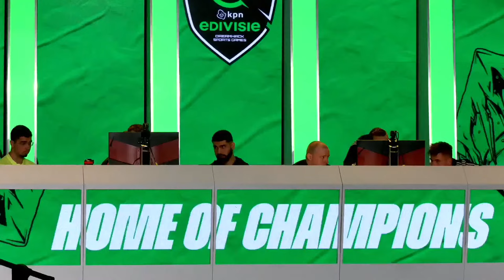FC Pro | KPN eDivisie Finals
It is time for the KPN eDivisie Finals! After a season of intense competition, we're gearing up for the final showdown.

Link your accounts to earn viewership rewards during this live event.

Ajax, Heracles Almelo, and PSV have proven their mettle, securing their spots in the finals and earning €2,500 each. They now have their eyes set on the ultimate prize - the eDivisie trophy, €50,000, and a chance to compete in the EA SPORTS FC™ Pro 24 World Championships.

In its seventh season, the eDivisie has seen some compelling matches, with reigning champions Vitesse challenged by the likes of Heracles Almelo, PEC Zwolle, and league newcomers Almere City FC.

The competition has been fierce, with top players from each Eredivisie club battling it out in a Round Robin format. As the season progressed, Ajax and PSV have been neck and neck for the top spot, with Heracles Almelo also making an impressive run.

As we approach the Finals, the stakes are higher than ever.

Will Vitesse defend their title, or will we see a new champion rise?